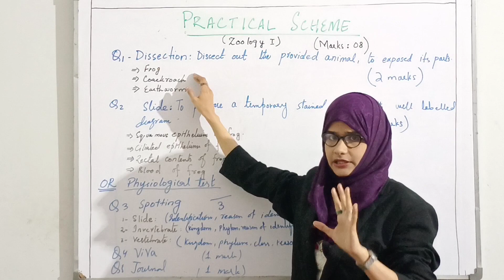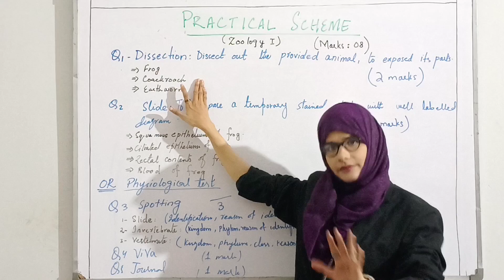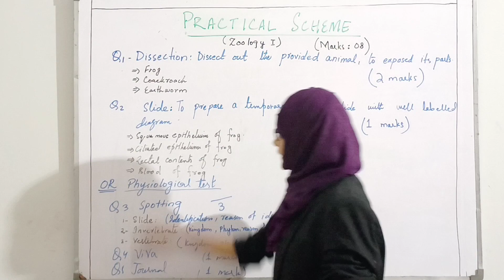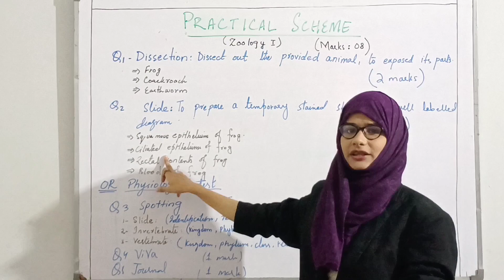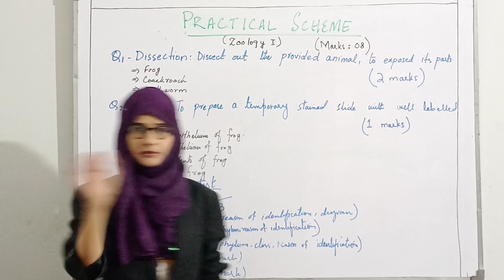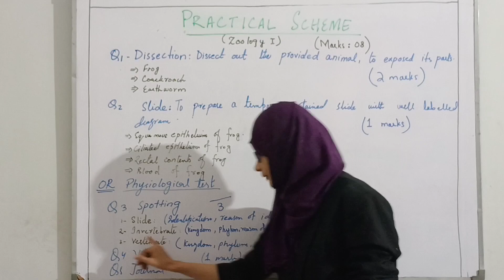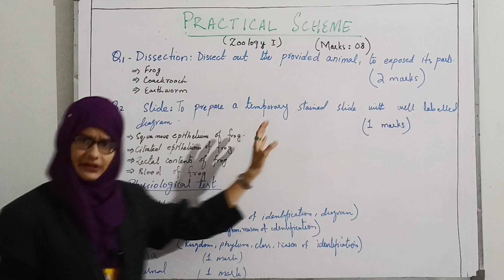Zoology Practicals Class 11 || Marks Distribution 2023|| Ms. Science Hacker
Q.1: Dissection (including labelled diagram) - 2marks

Q.2: Slide preparation / Physiology test - 1 mark
Q.3: Spotting - 3 marks
Q.4: VIVA - 1 mark
Q.5: Certified Journal - 1 mark
        Grand Total - 8 mark

Q.1: Dissection (Including Labelled Diagram) (2 marks)
 (Select any two of the following for each batch to be given alternatively.)

Digestive system of Frog.

Reproductive system of Frog

Arterial system of Frog

Hepatic and Renal Portal system of Frog

Anterior veins of Frog (both sides)

Digestive system of Cockroach

(Select any one slide preparation / Physiology test for each batch given alternatively)

Slide Preparation: (Diagram + Characters)

Squamous Epithelium of Frog

Ciliated Epithelium of Frog

Rectal contents of Frog (any one)

Trachea of Cockroach

Physiology Test: (Theory+Procedure + observations + results)

Measurement of Blood Pressure with B.P apparatus.

To study the effect of Ptyalin on digestion of starch.

Effects of Hypotonic or Hypertonic solutions on living cells.

Three spots should be selected. One from each section of appendix - II

Slide: (Identification, Labelled diagram and Reasons for identification)

Invertebrate: Kingdom, Phylum, Class and identifying character. (No diagram needed).

Vertebrate: Kingdom, Phylum, Class and identifying character. (No diagram needed).

Q.5: Journal (1mark)